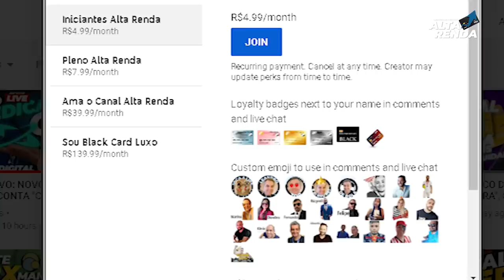💳EXISTEM PEGADINHAS DO PIX SOBRE OS GRANDES BANCOS COMO DIZ O NUBANK EM VIDEO DOS DESESPERADOS?